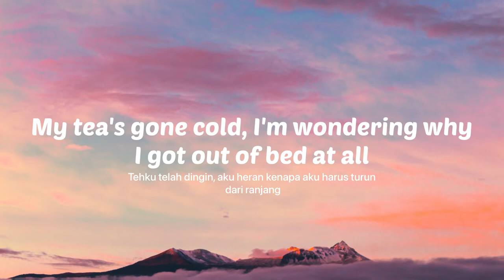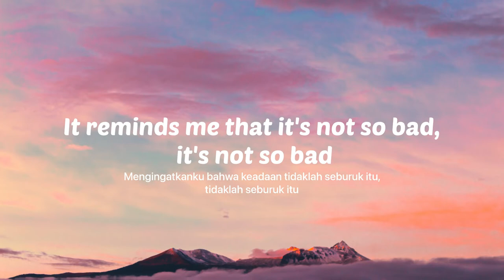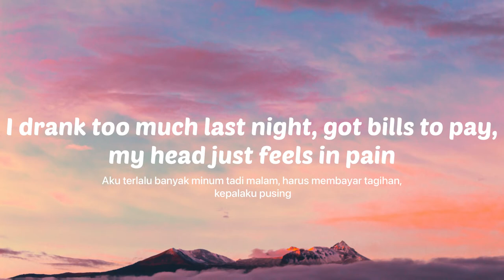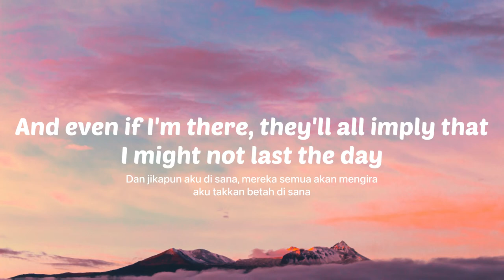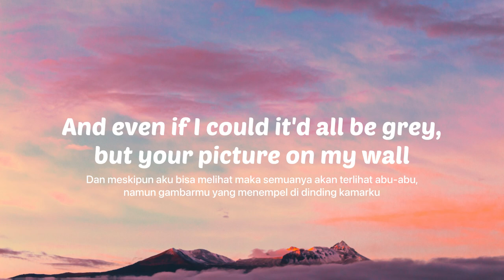Dido - Thank you (Besomage Antomage Bromage) | lyrics video (Terjemahan Indonesia)